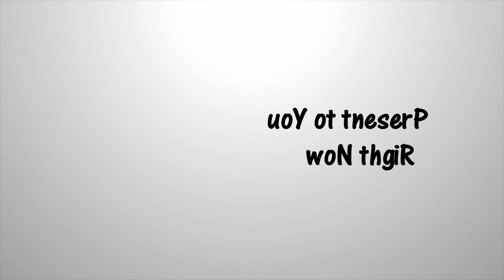Never Enough ||Claudia Emmanuela Santoso - REACTING VIDEO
Hi...teman"...ini reaksi lanjutan saya atas permintaan anda sekalian.
Semoga bermamfaat.